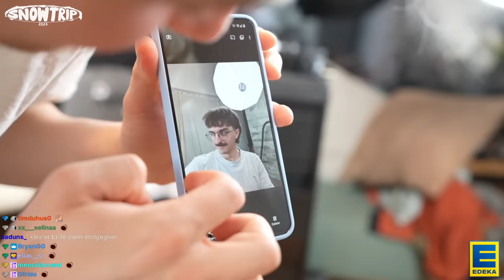Unser CRAZY Umstyling mit WizdomBlendz!